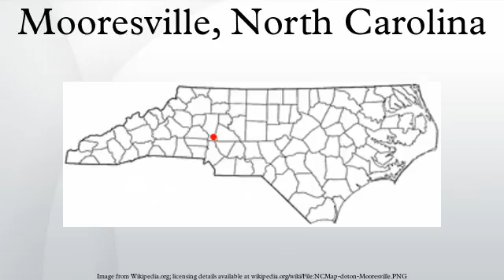Mooresville, North Carolina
Mooresville is a town in southern Iredell County, North Carolina, USA. It is in the Metrolina metro area, and is on Lake Norman. The population was 32,711 at the 2010 United States Census. It is located approximately 25 miles north of Charlotte.
Mooresville is best known as the home of many NASCAR racing teams and drivers, along with an IndyCar team and its drivers, as well as racing technology suppliers, which has earned the city the nickname "Race City USA." Also located in Mooresville is the corporate headquarters of Lowe's Companies and Universal Technical Institute's NASCAR Technical Institute.